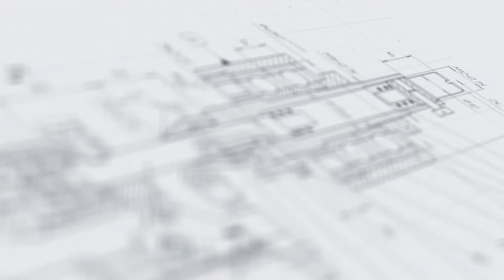Приспособление для наполнения капсул К1-120 с пластиной инкапсуляции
В данном видео показан принцип работы приспособления для наполнения капсул К1-120 с пластиной инкапсуляции

Описание:

Специализированное оборудование для наполнения капсул модели К1-120 представляет собой усовершенствованную настольную конструкцию ручного типа. Установка позволяет быстро и с высокой точной выполнять операции по упаковке порошкообразных продуктов в капсулы. Конструктивной особенностью приспособления является наличие пластины инкапсуляции, которая обеспечивает удобство установки капсул в разделительную пластину.

Капсулятор рассчитан на работу в условиях предприятий малого и среднего бизнеса, выпускающих лекарственные препараты и биологически активные добавки. Достоинством данной модели является простота эксплуатации, отсутствие необходимости в подключении к источникам питания и легкость очистки. За один цикл работы обеспечивается выдача до 120 наполненных и герметично закрытых капсул.

С более подробным описанием данного оборудования Вы можете ознакомиться на нашем сайте по ссылке

Характеристики:

Габариты, мм (Д х Ш х В): 300х300х180;
Вес: 8 кг;
Отрасль: Фармацевтика, Пищевое производство, Ветеринария;
Количество ячеек, шт: 120;
Размерность капсулы: #0;
Тело капсулы, мм: 18,44±0,46;
Крышка, мм: 10,72±0,46;
Полная длина в закрытом состоянии, мм: 21,7±0,3;

Какие задачи решают капсуляторы?

Капсуляторы, поставляемые компанией «АВРОРА ПАК ИНЖИНИРИНГ», прочно зарекомендовали себя как надежные и эффективные установки, реализующие качественное наполнение капсул препаратом и полностью герметичное закрытие. Оборудование широко применяются в фармацевтической, ветеринарной и косметической отраслях, позволяя производителям выполнять широкий диапазон задач:

•  Соответствие продукции требованиям стандартизации;

Применение оборудования позволяет обеспечивать выпуск стандартизированной продукции, одинаковым образом фасованной и упакованной.

•  Обеспечение высокой точности дозирования препарата;

Установки разработаны в соответствии со спецификой фасовки в капсулы различных по консистенции, свойствам и особенностям продуктов, что позволяет достигать высоких показателей точности.

•  Удобство работы на участке упаковки;

Все представленные модели — от ручных до автоматических — позволяют реализовывать процессы максимально удобным способом с минимальным участием персонала.

•  Реализация полного производственного цикла;

Машины имеют широкий функционал, который включает не только выполнение непосредственно дозирования и укупорки, но также такие операции как ориентирование капсул, перемещение и выгрузку готовых изделий.

Точность дозирования и качественная укупорка капсул позволяют производителю быть уверенным в сохранности препарата и эффективности его применения конечным потребителем.